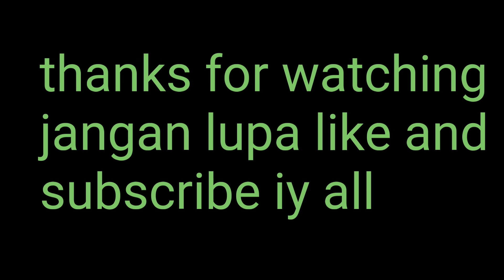Seru nya casting...di spot yang di huni 3 spesies predator air tawar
Hari in saya casting d spot sejuta umat..di sungai lemurus dan kelumpang bss nibung...yang di isi 3 jenis predator air tawar.
Gabus/snakehead
Toman/gaint sankehead
Kehung/bujuk/channa lucius

Menggunakan piranti
Reel shimano metanium dc
Rod shimano zodias bfs 6-12lb
Pe 1 genesis
Leader 20lb ocea

Saksikan k seruan kami..